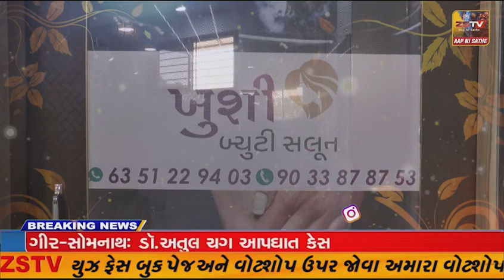પ્રાંતિજ સહિત તાલુકા મા ડાંગર ની રોપણી નો ધમધમાટ